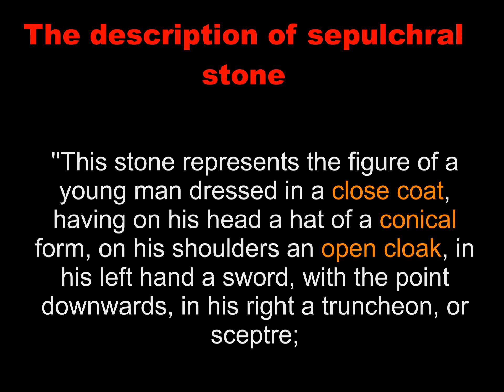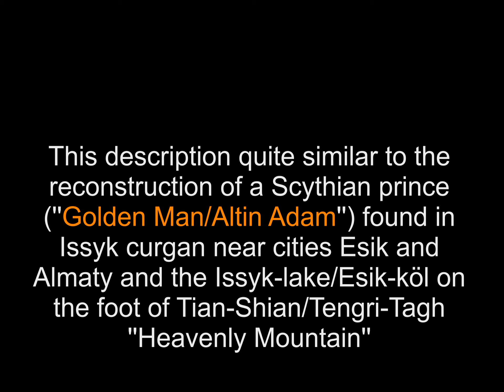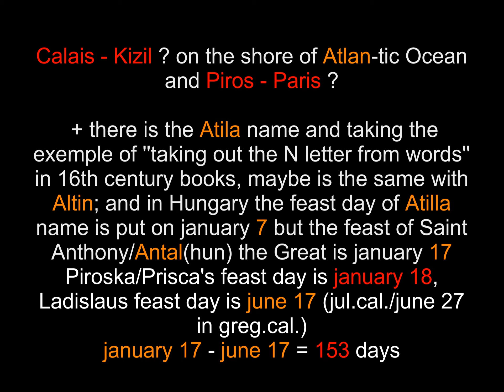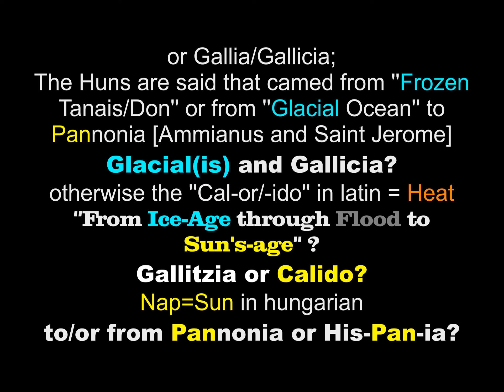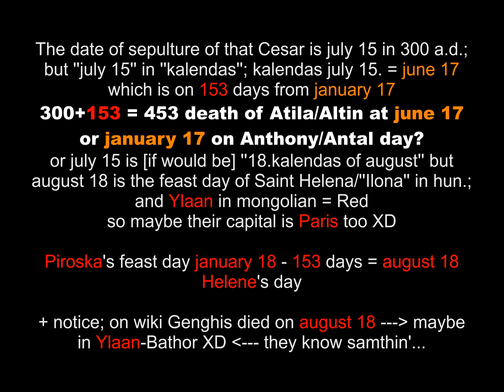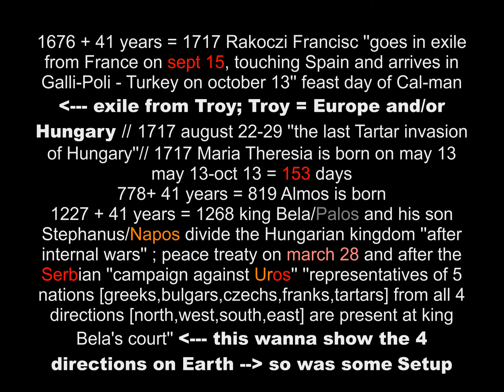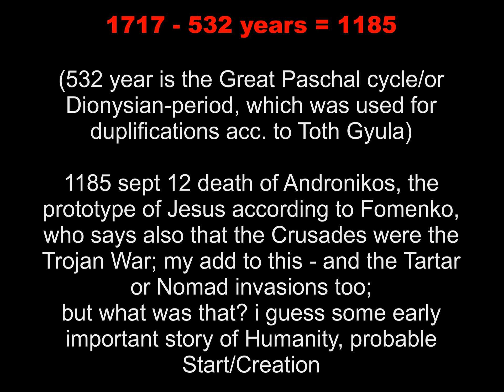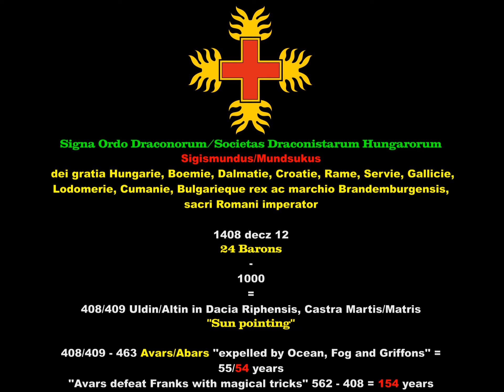𝐓𝐚𝐫𝐭𝐚𝐫𝐢𝐚𝐧 𝐨𝐧 𝐭𝐡𝐞 𝐄𝐝𝐠𝐞 𝐨𝐟 𝐖𝐞𝐬𝐭𝐞𝐫𝐧 𝐄𝐮𝐫𝐨𝐩𝐞 - 𝐒𝐜𝐲𝐭𝐡𝐢𝐚𝐧 𝐢𝐧 𝐂𝐚𝐥𝐚𝐢𝐬//𝐒𝐳𝐤í𝐭𝐚 𝐬í𝐫 𝐍𝐲𝐮𝐠𝐚𝐭 𝐄𝐮𝐫ó𝐩𝐚 𝐬𝐳é𝐥é𝐧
𝗦𝗼𝘂𝗿𝗰𝗲; 𝗧𝗵𝗲 𝗟𝗼𝗻𝗱𝗼𝗻 𝗟𝗶𝘁𝗲𝗿𝗮𝗿𝘆 𝗚𝗮𝘇𝗲𝘁𝘁𝗲 𝗮𝗻𝗱 𝗝𝗼𝘂𝗿𝗻𝗮𝗹 𝗼𝗳 𝗕𝗲𝗹𝗹𝗲𝘀 𝗟𝗲𝘁𝘁𝗿𝗲𝘀 𝟭𝟴𝟭𝟳 𝗮𝗽𝗿𝗶𝗹 𝟭𝟮 𝘀𝗮𝘁𝘂𝗿𝗱𝗮𝘆, 𝗽𝗮𝗴𝗲 𝟭𝟴𝟴.
𝐬𝐨𝐦𝐞 𝐨𝐭𝐡𝐞𝐫 𝐜𝐨𝐧𝐧𝐞𝐜𝐭𝐢𝐨𝐧𝐬 𝐰𝐢𝐭𝐡 𝐲𝐞𝐚𝐫𝐬;

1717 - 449 = 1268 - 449 = 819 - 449 = 370
almost the ''1st Hun Conquest of Pannonia 373
king Latizlaus beatificated/elevated in 1192 april 6 easter-monday or june 17/27 - 449 = 743 is born Charlemagne on april 2 easter-monday
other not so clear but interesting dates;

300 july 15 buried that Cesar in Calais
Cal=Horse in romanian , ''Men'' = Stallion in hungarian
battle of Men-fo july 5 between Aba/Alba/Ovo and Peter 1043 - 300  = 743 Carlemagne is born on easter monday april 3
Charles I. of Hungary dies on july 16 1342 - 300 = 1042 ; close to 1043 july 5 ''battle''
Charles I. of Hungary lived 54 years [in books and wiki but without source] and Charles the Great lived 71 [743-814]; 54+71 = 125 is the given lived year for Atilla [in ''hung.'' chronicles, also 124,123 years]
so ''they'' ''both'' lived as long as Atilla XD
Blessed Ilona of Hungary died in 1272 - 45 years 1227 died Genghis on august 18 Saint Helen's day
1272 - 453 Atila died = 819 Almos born
453-45=408 Uldin [Atila ruled 44 years in hung. chronicles; 445-44; there is a 7-8 year ''moving'']
819-45=774 Charlemagne is Langobard king july 10
1272 also dies Stephen ''V'' august 6/1

1408 founding of Dragon Order by Sigismund/Mundzucius [father of Atila] - 45 years = 1363
1363 or 1365/6 ''battle'' between hungars and turks/tartars and king Louis ''has a vision with Virgin Mary who encourages him to battle'' and wins, and after this he goes with whole army in Maria-Tzell
; + ''battles'' of Maritsa between serbs and turks in 1364 and 1371 sept, called Srp Sindigi [''destruction of serbs'' - this bullcrap probable , means something else]
queen Mary of Hungary [daugher of Louis] born in 1365 [Dlugoss chronicle] or in 1371
1408+45 years ''death'' of Consant-i-Napolis 1453
- 1000 years death of Atila 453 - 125/123 years = 328/300 birth of Atila and birth of Constant-i-Napolis
Sigismund feast day is may 1 and ''Finding of Cross'' is may 3 [or sept 14];  may 2 was the Feast of the Crown of Lord in a hungarian calendar [Tatros manuscript]
1227 august 18 Genghis dies + 333 = 1560 is born Elisabeth Bathory august 7 [dies agust 21 1614]
1227-333=894 is born Zolta(n) ''son of Arpad''; Zoloto=Gold in slavic, Altin in turk